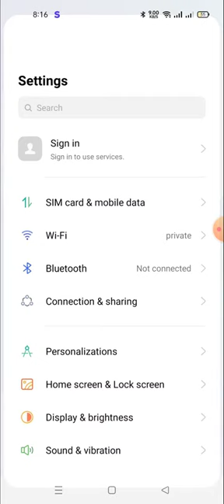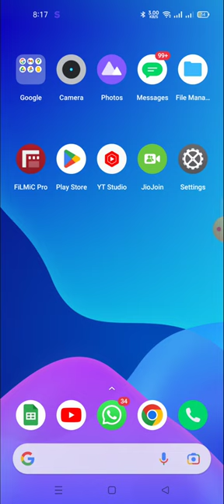how to enable the app drawer in realmi C55